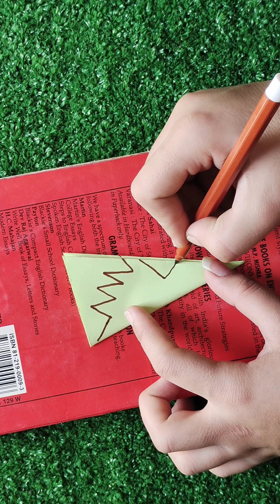Paper Cutting DesignHowto Make Paper Snowflake ForChristmas DecorationsPaper CraftsEasy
Hello Friends,

II S Creative 2k ||
Today I show you how to make Multicolor's Flower For Wall Hanging From Paper sheets...
I hope u will like and enjoy my video. End of

NurseryWall decor
Nurserypaper flowers
FlowerNursery Wall
FlowerWall decor,

Search Content👇🏻
Newspaper Flower
Wall decor crafts
Papercraft ideas for kids
Wall decorations crafts
Home decor crafts
Crafts ideas from Newspaper
papercraft easy
How to make Dahlia Flower from Paper
paper craft
Crafts ideas
Newspaper craft
Art And Craft
Newspaper DIY
Newspaper crafts idea
Craft
Wall hanging craft
Paper flower
Crafts ideas from Paper
Paper crafts for home decorations
waste material crafts idea
Wall hanging
paper Craft
Wallhanging Craftsidea
Diwali decorations idea
Newspapers
Newspaper Crafts idea
Homemade candleholder
Wall decorations ideas
Wall decor craftS
Wall hanging crafts
Homedecor crafts
wall decor crafts
Wall decorations crafts ideas from
Newspaper
Diwali Decorations DIY
craft with Newspaper
Easy crafts with pap#er/ Newspaper
How to make flower with paper
Newspaper Flower DIY
Handcraft work at home
Home decorations crafts with paperPaper Tutorial for home decorations.

If you have any suggestions or feedback
regarding the video, let it share in a comment,
Your response is valuable to us and always
appreciate.